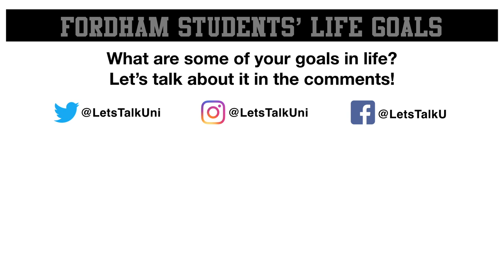Fordham University Students' Life Goals - Campus Interviews - LTU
The students at Fordham University are talking about their biggest life goals. While these students have differences in approach to achieve their goals, it is evident that they all wish to have a positive impact on the world. With a mixture of small scale and low scale, vague and specific, the ambition of these Fordham University students is inspiring. LTU hopes to see all these Fordham students achieve their goals.

Thank you to all the participating students in this video!

Follow LTU!

Let’s Talk University (LTU) is a channel focused on the perspectives of college students across the country.